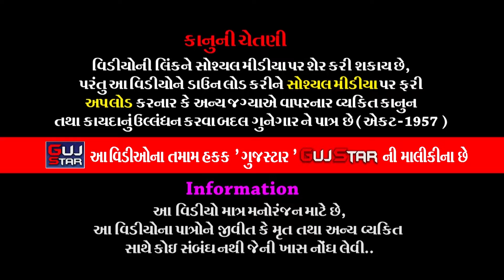સવસાણી પરિવારમાં કનેસરાના પીર || 33 || Savsani Parivar Ma Kanesara Na Pir || થોરાળા - મોરબી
ALBUM :- Savsani Parivar Ma  Kanesara Na Pir
ARTIST :-  ALL   ARTIST OF BABA RAMDEV RAMAMANADAL -
                 KANESARADHAM
PALCE :- Rameshbhai N. Savsani - Kalrav R. Savsani
                Village - Thorala - Morbi

Information:
♪ Title/Song :
♪ Singer :
♪ Producer :
♪ Lyrics : Traditional
♪ Music Composition  : Traditional
© All Copyrights Reserved to :
           👇🎧🎧🎧   Also Listen on   🎧🎧🎧👇
Gaana :
JioSaavn ( With Hello Tune ) :
Wynk ( With Hello Tune ) :
YouTube Music :
Amazon Music :